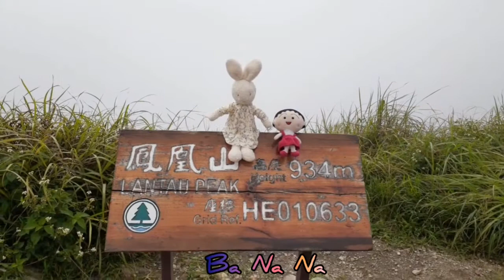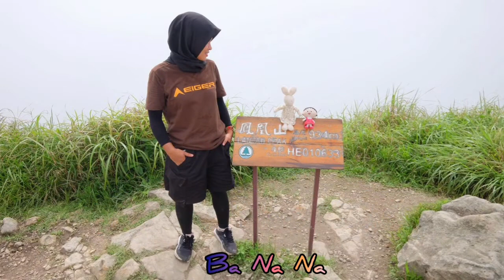Lantau peak via North Heaven Gate